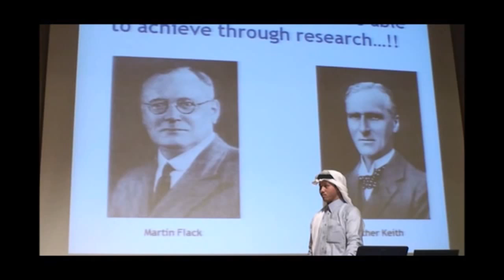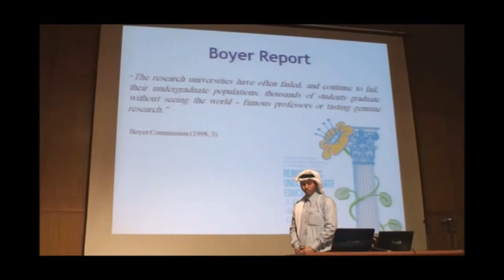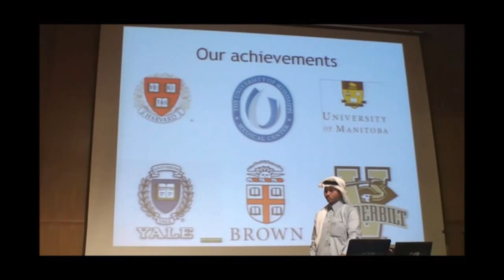Higher education students' engagement in research | Abdulhadi Alamoudi | TEDxDarAlFikrSchool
This talk was given at a local TEDx event, produced independently of the TED Conferences. Abdulhadi believes research is very beneficial and productive. He speaks about what medical achievements were made through research, what exactly undergraduate research is, how facilitating the environment can help make researches more sophisticated, and a few other factors that make research stronger.

Abdulhadi is a medical graduate from a national university which he entered it upon a scholarship given to him from the university itself. He had great achievements in life and managed to keep developing himself one day after another. To Abdulhadi, scientific research is significantly important and he values it highly as it could lead to better lives and greater understandings of life.